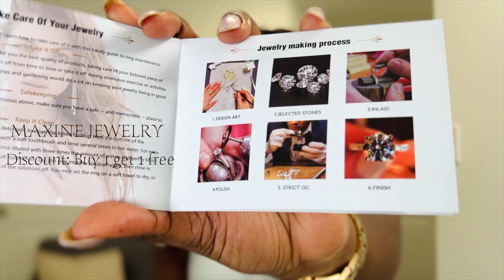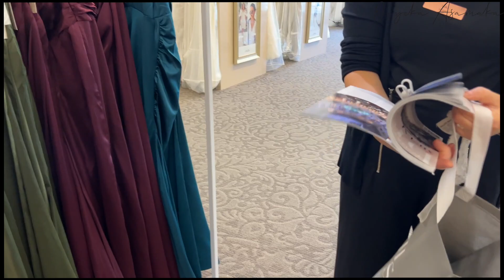One Year Later: This Is Why I Stopped Wearing My Wedding Ring💔+ Ft Maxine Jewelry Ring Set Review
Hey guys, in this video i featured MAXINE JEWELRY and let me tell you something! I have gotten countless of complements regarding my ring set. Head over to their website using the links below to grab your's as well. Thank me later😉

Maxine Jewelry offers a stunning collection of rings that seamlessly blend beauty and durability. The craftsmanship is impeccable, showcasing intricate designs and high-quality materials. These rings not only make a bold fashion statement but also withstand the test of time, ensuring a lasting symbol of elegance. Maxine Jewelry is a reliable choice for those seeking both style and longevity in their accessories.

Discount information: Buy 1 Get 1 Free!